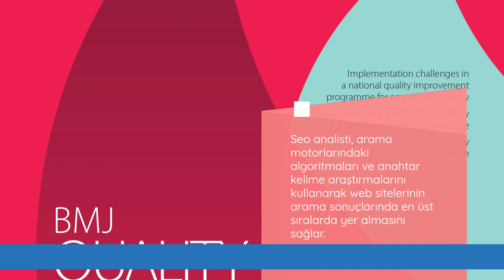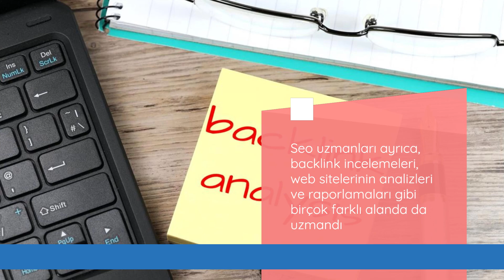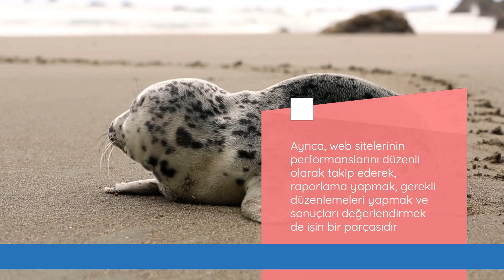Youtube'da Keşfedilmeyi Bekleyen Bir Dünya: Seo Analistleri İle İzlenme Rekorları Kırın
Youtube'da Keşfedilmek İsteyenlere Müjde! Seo Analistleri İzlenme Rekorlarınızı Kırmanıza Yardımcı Oluyor. Bu Makalemizde Seo Analistleri Hakkında Bilinmesi Gereken Her Şeyi Anlattık. İçerik Stratejilerinden Anahtar Kelime Araştırmalarına, Rakip Analizlerinden Backlink İncelemelerine Kadar Pek Çok Konuda Bilgi Sahibi Olacaksınız. Youtube'da İzlenme ve Abone Sayınızı Artırmak İçin Seo Analisti ile Çalışmak Size Büyük Avantajlar Sağlayacak. Makalemizi Okuyarak Youtube Uyumlu Trendlere Ulaşın.